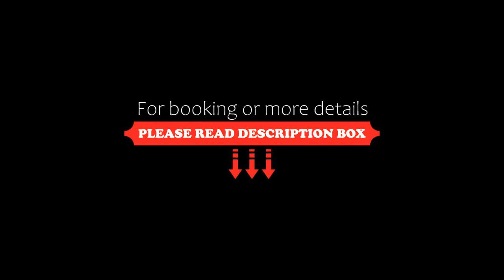Himalaya Drishya Resort, Dhulikhel, Nepal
About Property:
You're eligible for a Genius discount at Himalaya Drishya Resort! To save at this property, all you have to do is sign in.
Set in Dhulikhel, 16 km from Bhaktapur Durbar Square, Himalaya Drishya Resort offers accommodation with a restaurant, free private parking, an outdoor swimming pool and a bar. Among the facilities at this property are a 24-hour front desk and room service, along with free WiFi throughout the property. The property has a hot tub, e...
Property Type: Hotel
Address: Dhulikhel Road, 45210 Dhulikhel, Nepal
Searching For
1. Himalaya Drishya Resort - Dhulikhel - Nepal
2. Himalaya Drishya Resort - Dhulikhel - Nepal Address
3. Himalaya Drishya Resort - Dhulikhel - Nepal Rooms
4. Himalaya Drishya Resort - Dhulikhel - Nepal Amenities
5. Himalaya Drishya Resort - Dhulikhel - Nepal Offers and Deals
Audio Credit:
Track Title: Reasons To Hope
Artist: Reed Mathis